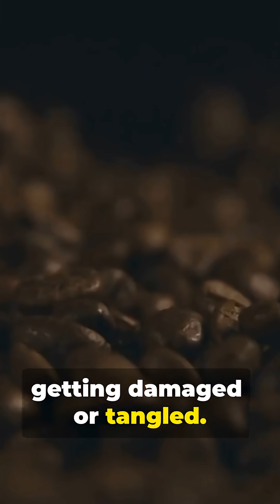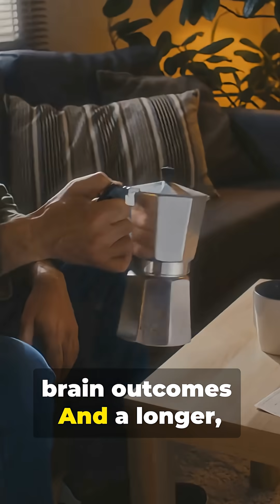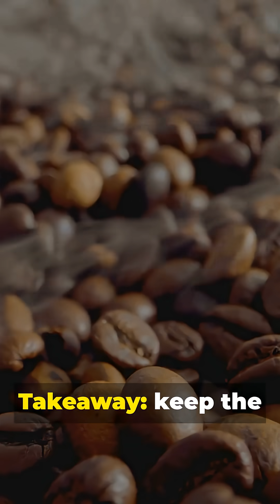Coffee SLOWS AGING (Scientists Just Discovered How)!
For years, we were told caffeine speeds up aging. But new research is telling a very different story. Scientists studying coffee consumption discovered that people who drank moderate amounts of coffee had longer telomeres—the protective caps on DNA linked to slower biological aging. In some cases, their cells appeared biologically years younger than those who didn’t drink coffee at all.

This video breaks down what researchers actually found, how coffee’s natural compounds may help protect your cells from inflammation and oxidative stress, and why balance matters more than most people realize. This doesn’t prove coffee causes slower aging—but the pattern scientists are seeing is hard to ignore. If you’re fascinated by the science of longevity, everyday habits that support healthy aging, and small choices that may shape your future, subscribe to Young at Heart for weekly videos exploring how to stay sharp, energized, and curious at every age. ☕🧬